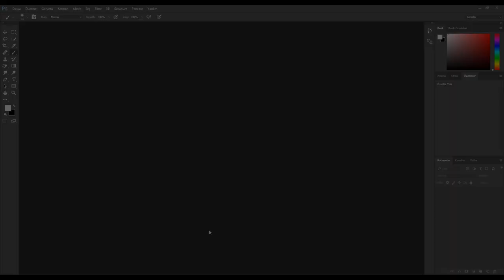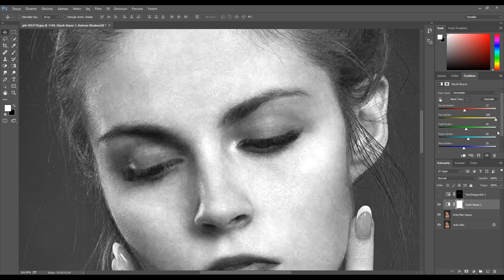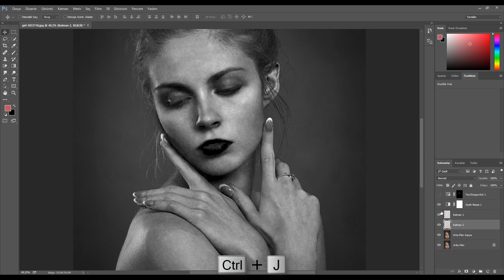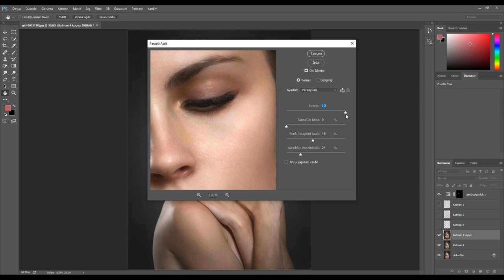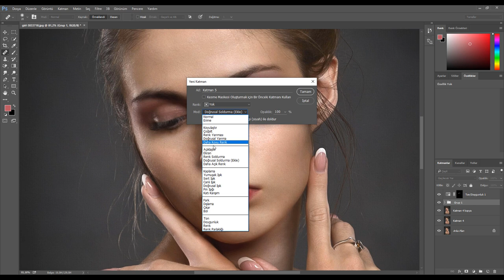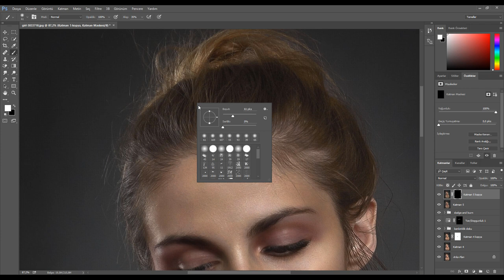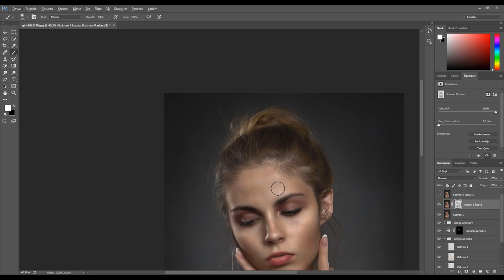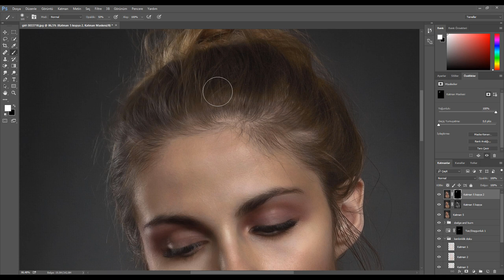Digital Painting Effect - Photoshop Effects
İzlemeden geçmeyin!!
Photosop ta joker yüz efekti nasıl yapılır.İyi seyirler.

ınstagram Alperen DEVECİ
twitter Alperen DEVECİ

.Gerekli görsellerin hepsi açıklama kısmında mevcuttur.aynı şekilde sizlerde videoyu izleyerek yapabilirsinizbiraz pratik yapmanız lazım sadece.Çalışmada en çok dikkat edilmesi gereken kısımlar  karıştırma seçenekleri.